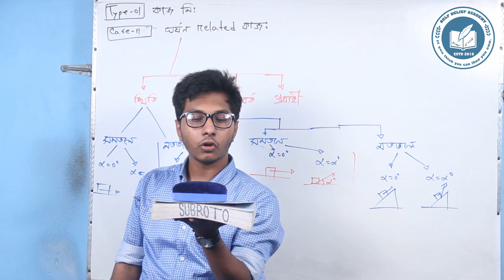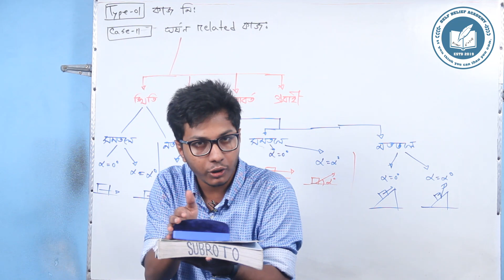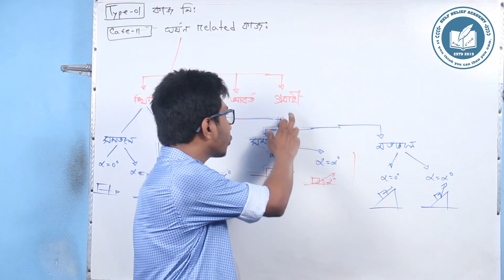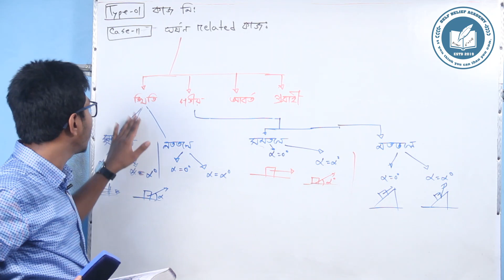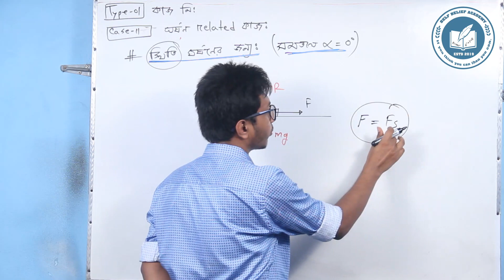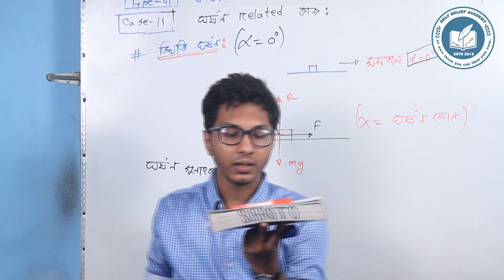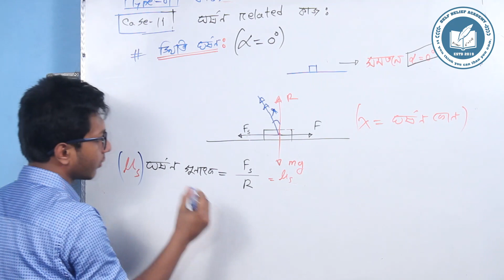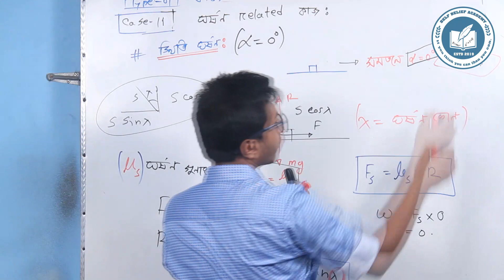১১. এইচএসসি পদার্থ বিজ্ঞান ( কাজ ক্ষমতা ও শক্তি)(ঘর্ষণ সম্পর্কিত কাজ)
Subject :Physics
Lecturer :Abdullah Al Mamun

 বিজ্ঞান বিভাগের শিক্ষার্থীদের কাছে বিজ্ঞানকে অনেক কঠিন মনে হয় কারণ হলো বিজ্ঞান না বুঝে পড়া অথবা মুখস্থ করা।তাই বিজ্ঞানকে কত সহজ ও সাবলীলভাবে বোঝানো যায় সেই ক্ষুদ্র প্রচেষ্টা নিয়ে "SELF BELIEF ACADEMY " এর আজকের এই আয়োজন।

আমাদের এই ভিডিও গুলো বেশি বেশি শেয়ার কর তোমার বন্ধুদের সাথে যাতে সবাই বিজ্ঞানকে সহজে বুঝতে পারে।
আমাদের সাথে ফেসবুক পেজের মাধ্যমে যোগাযোগ করতে পারো অথবা নতুন নতুন ভিডিও পেতে চাইলে আমাদের পেজে লাইক দিয়ে আমাদের সাথেই থাকো।ধন্যবাদ